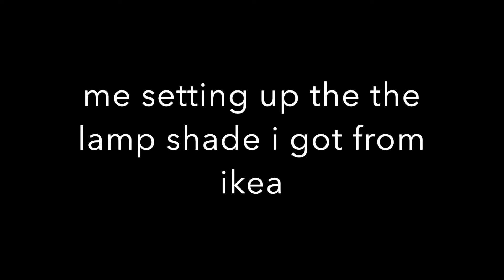IKEA TRIP AND OTHER SHOPS | VLOG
heyy boo's xx

hope you like the little montage, u might guess my friends love to fight please don't take this trait on ;)